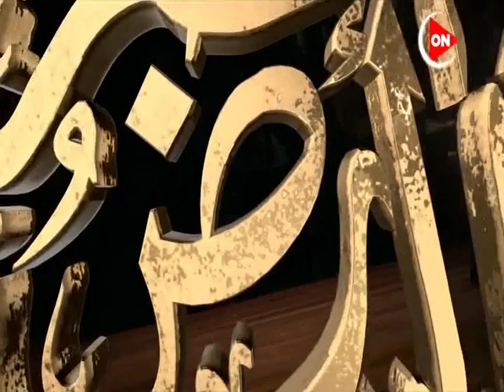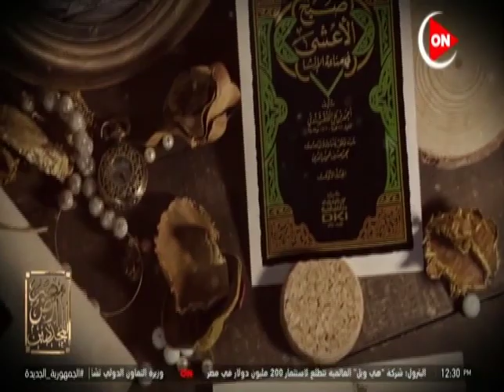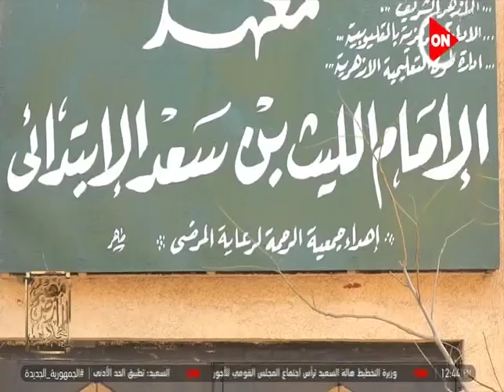مصر أرض المجددين | ح 22 | الشيخ أبو العباس القلقشندي | أ.د. علي جمعة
علي_جمعة مصر | أ.د.